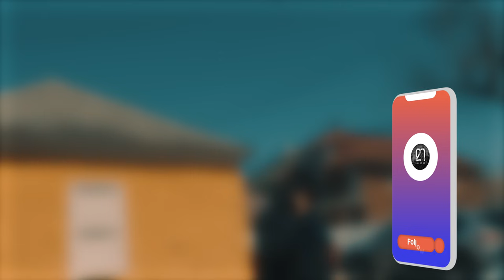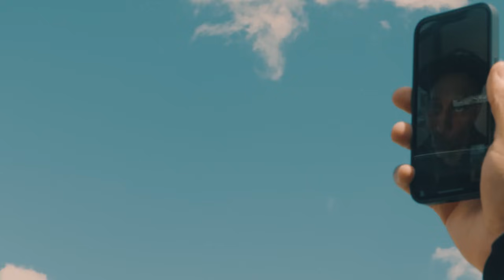Wallo & Baby Money takes a trip through the hood